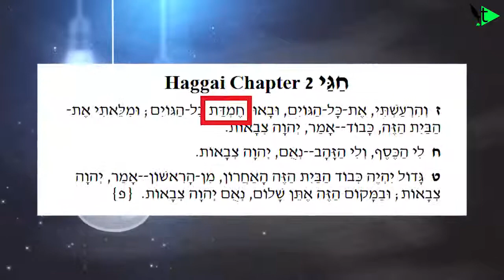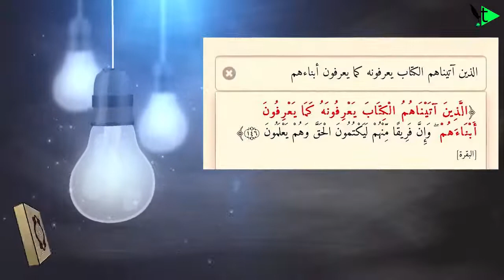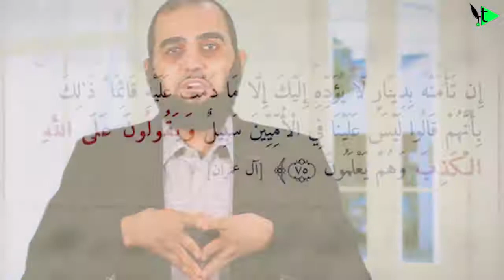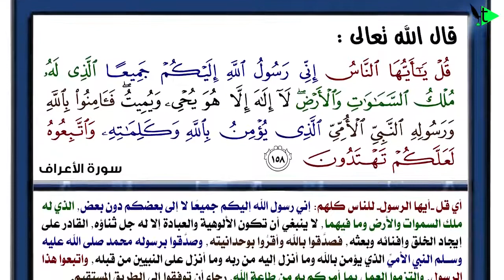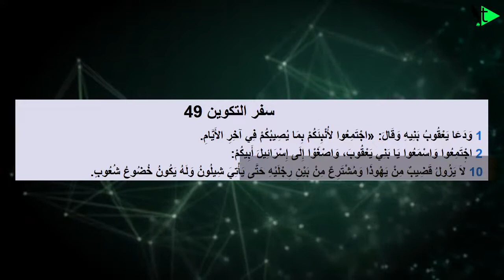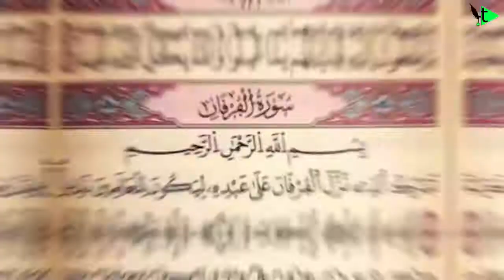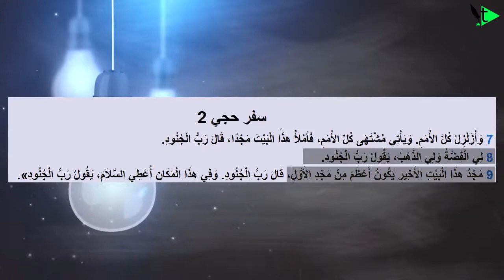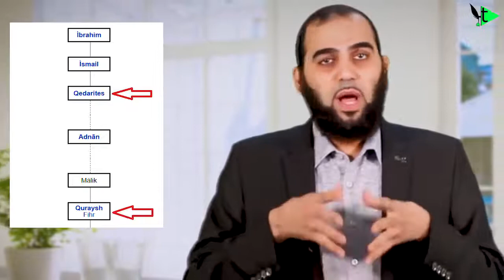بشارات النبي محمد في الكتاب المقدس |د.هيثم Prophecies of the Prophet Muhammad in the Bible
بشارات النبي محمد في الكتاب المقدس |د.هيثم طلعت
Prophecies of the Prophet Muhammad in the Bible
محمد رسول الأميين قد بُعث| رسالة هامة لكل يهودي وملحـد A message to the Jews (Hebrew Subtitle)